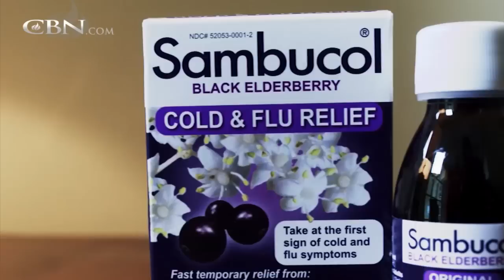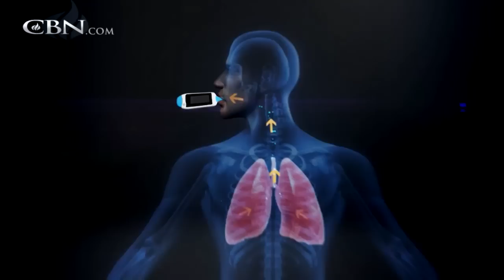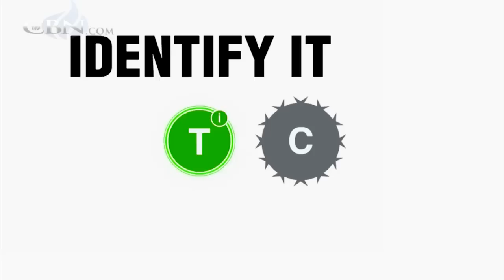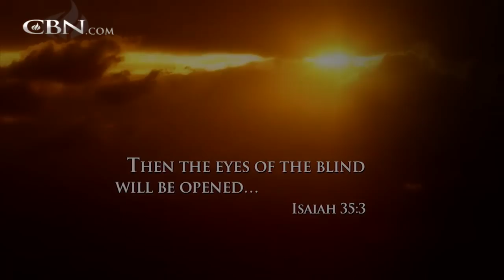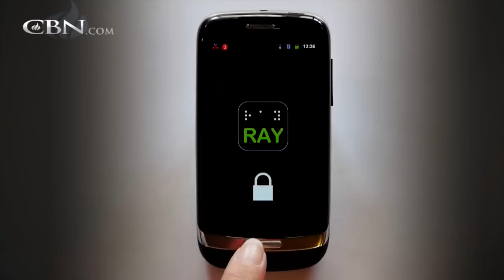Made in Israel – Medicine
Gordon Robertson takes a look at some of the medical breakthroughs that have come from Israel, including cancer and diabetes treatment and technology to help blind people see and crippled people walk.